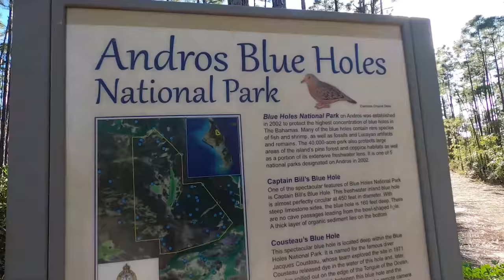FLY FISHING for Bonefish in the BAHAMAS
In this video, Ryan and I are traveling to the beautiful island ANDRODS, Bahamas to go saltwater fly fish for the infamous "grey ghost" also known as the BONEFISH.

CAPTAIN: Ryan Eidelstein
Reel McCoy Charters

ARTLIST Music: 'Summertime Blue' by Lance Conrad